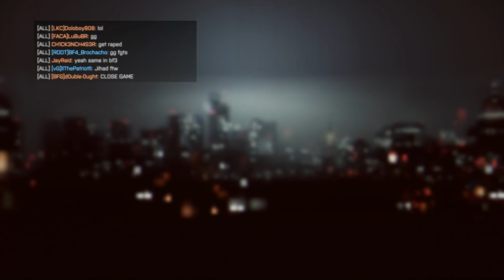Battlefield 4 + The Quest for the DAO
Across servers, across time, across space...